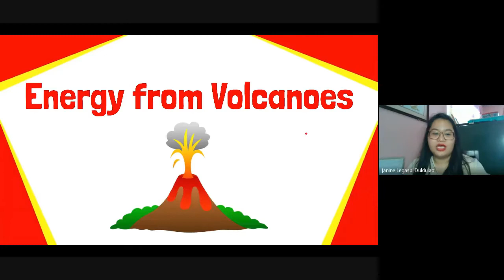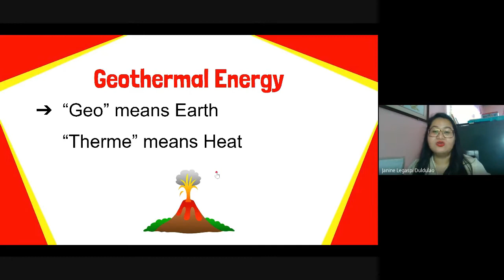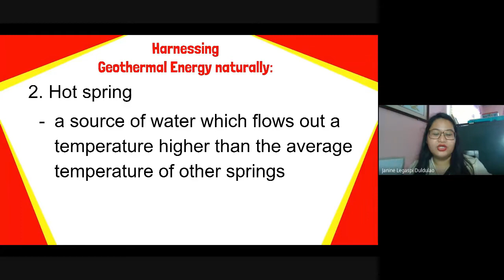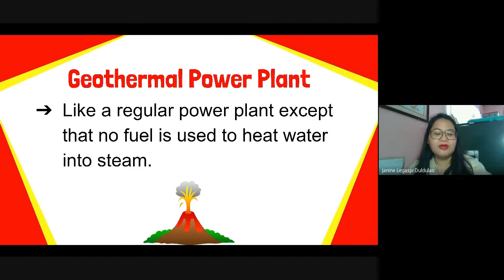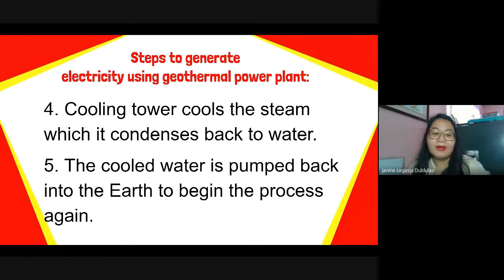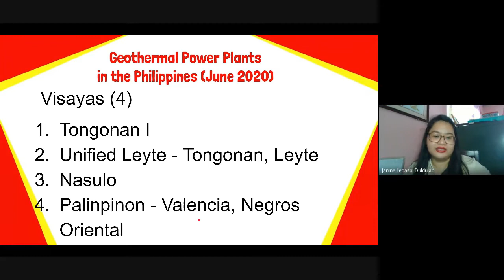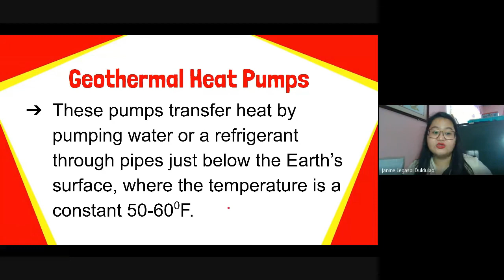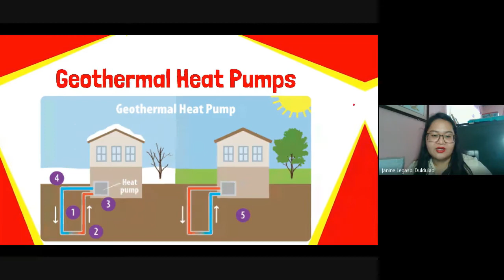Energy from Volcanoes Lecture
In this video, I have discussed geothermal energy.